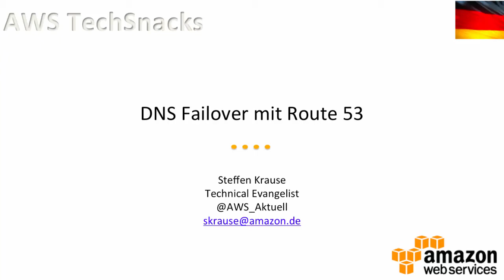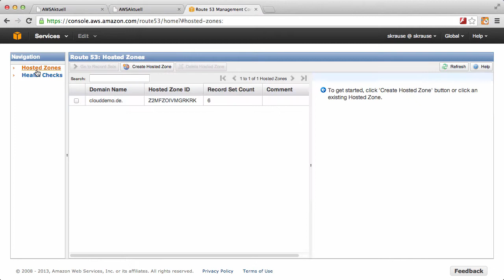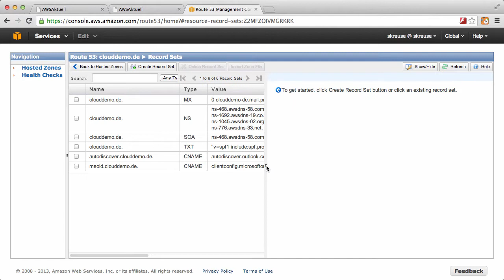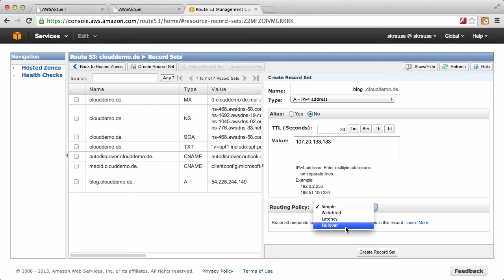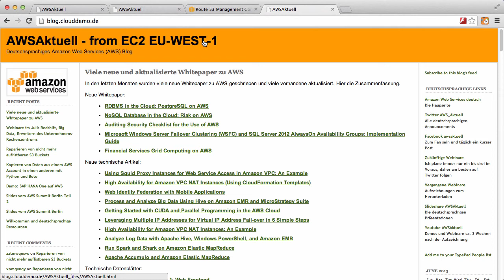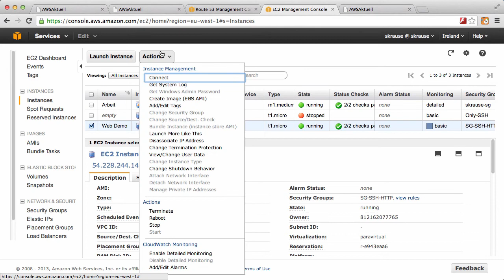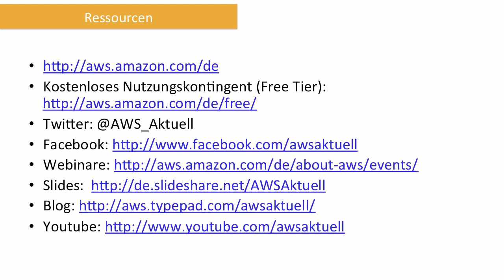Video-Archiv 2014: Route 53 DNS Failover (Deutsch)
In dieser Demo zeige ich, wie man im DNS Dienst Route 53 einen Failover zwischen zwei AWS Regionen einrichtet